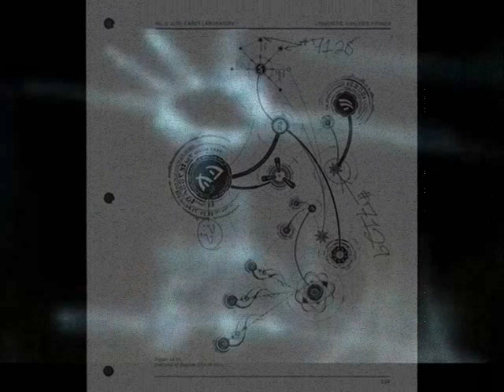The Dragonfly Drones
This is a compilation of photo's and moving fractals depicting the "Dragonfly Drone" UFO's along with the antigravity units revealed by "Isaac". From 4:25 to the end is a beatifully animated fractal bloom created by Scott Draves. The soundtrack is designed to stimulate your brain's Alpha state. for some history of the events. Also

**Update: Apparently this has been proven to be a hoax... I'll leave it up anyway. Pretty elaborate hoax!